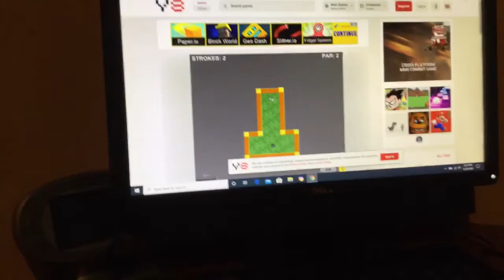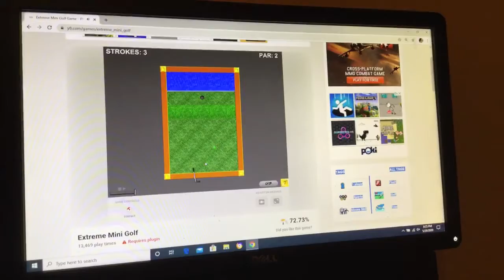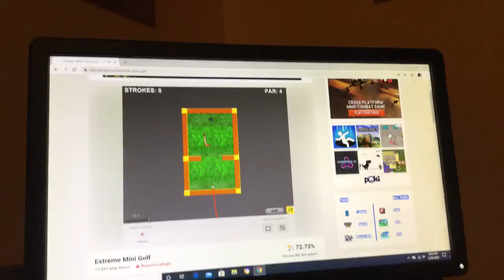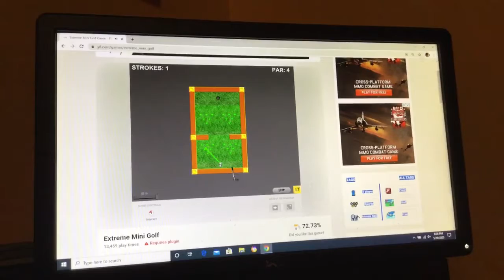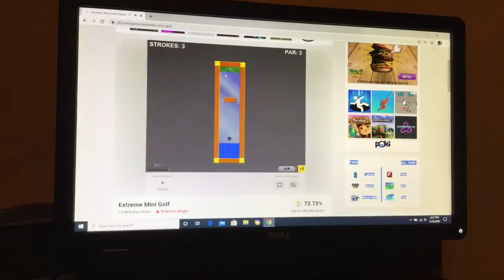Playing this mini golf game called extreme mini golf